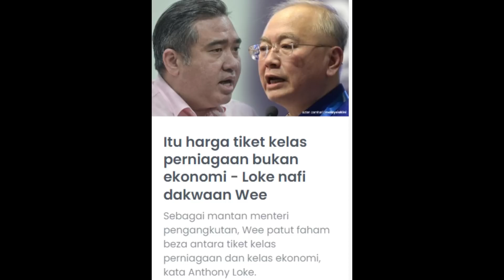DATO LOKMAN RESPON WEE KA SIONG ISU TICKET KAPAL TERBANG DAN ISU SIMEN RAHMAH DAN TOL FREE.